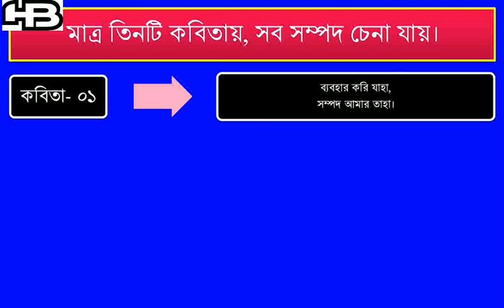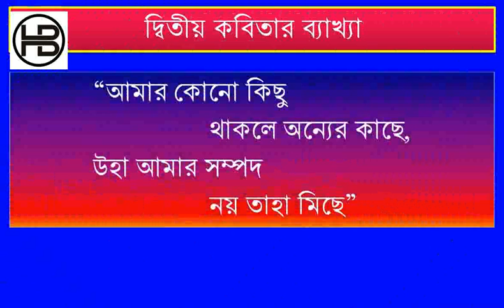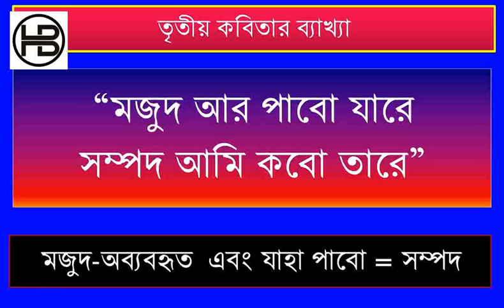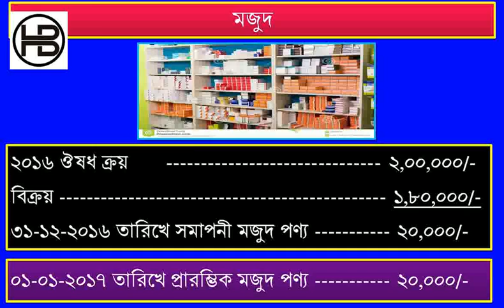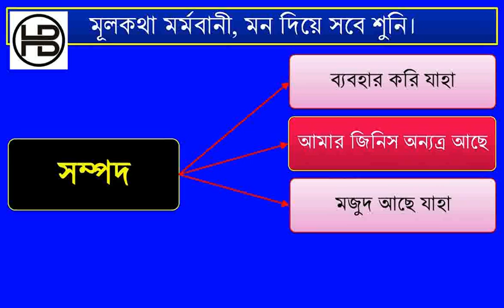How To Know Assets?For Nine & Ten সম্পদ চিনিবার কৌশল(নবম ও দশম শ্রেনির জন্য )HB Tutorial Tv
Title : - How To Know Assets?For Nine & Ten সম্পদ চিনিবার কৌশল(নবম ও দশম শ্রেনির জন্য )HB Tutorial Tv

"Helping People".

হিসাব বিজ্ঞান